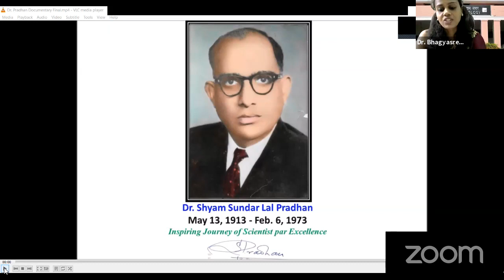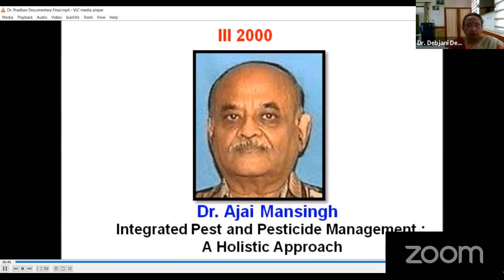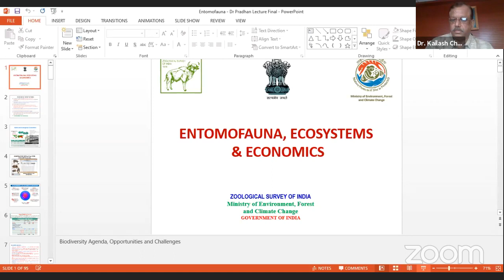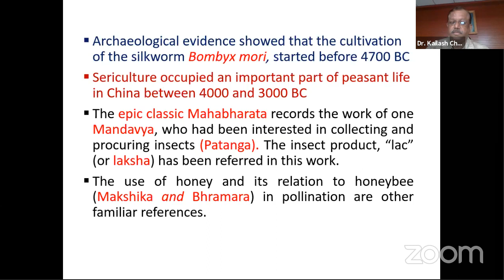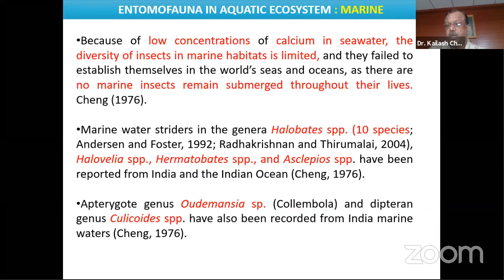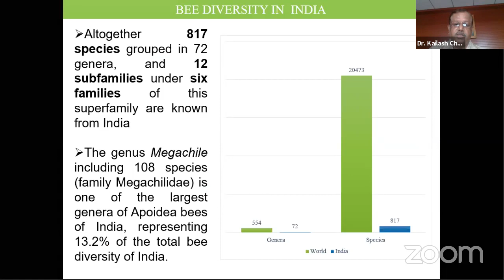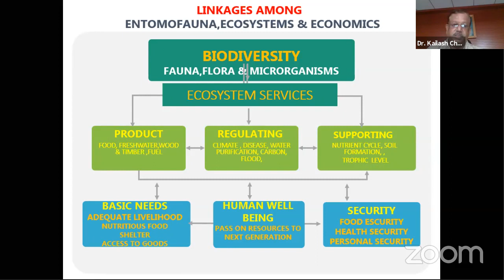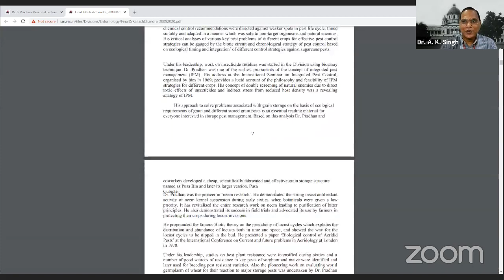XIIth Dr. S. Pradhan Memorial Lecture